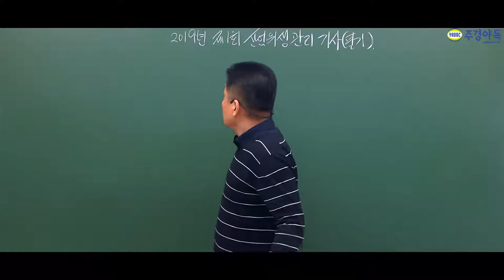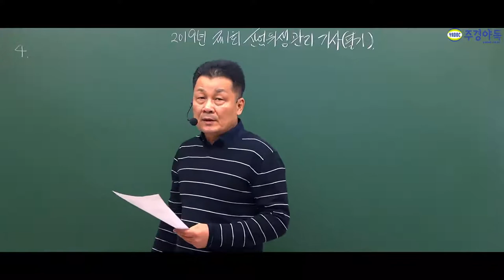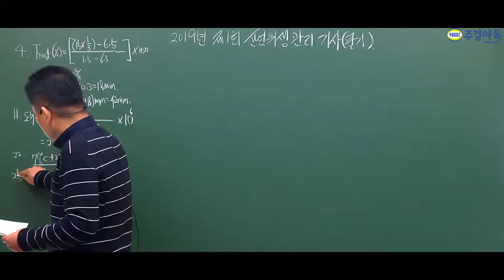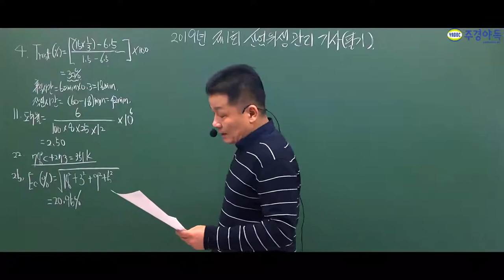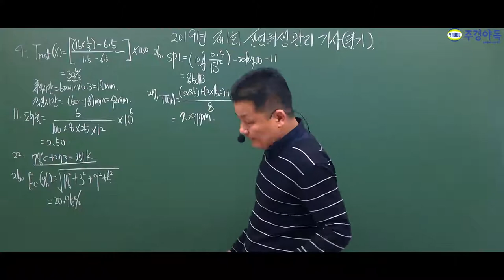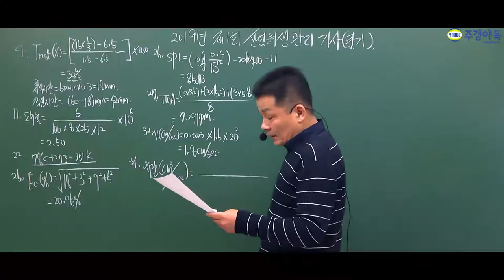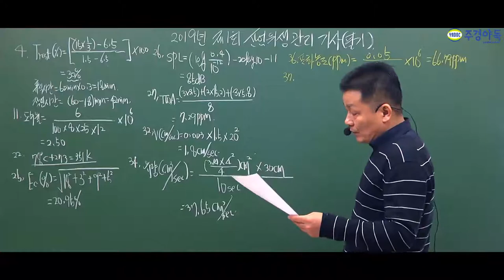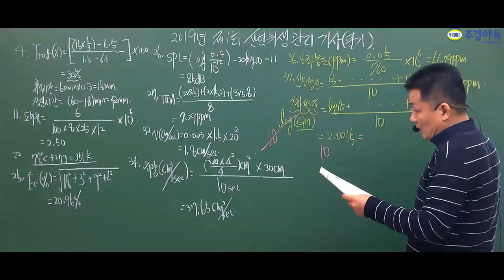산업위생관리기사 필기 2019년 1회 최신기출문제풀이!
최신 중에 최신! 2019년 1회 기사 기출문제 궁금하셨죠?

자 지금부터 서영민 교수님의 산업위생관리기사 2019년도 1회! 최신기출문제 함께 만나보시죠.
*1~2부 중 1부 영상입니다.*